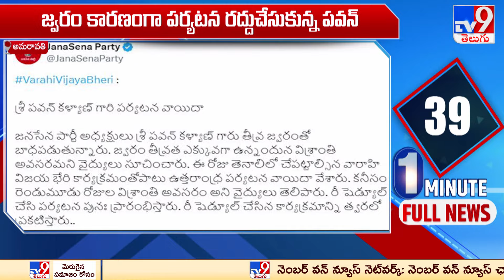పవన్ కళ్యాణ్ కు అస్వస్థత.. తెనాలి పర్యటన రద్దు.. - TV9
credits : LOHITH